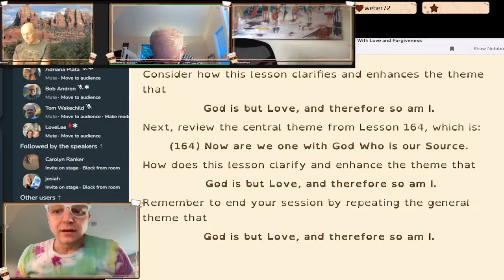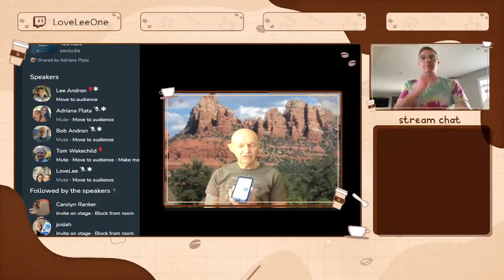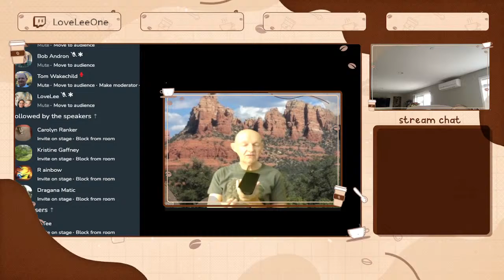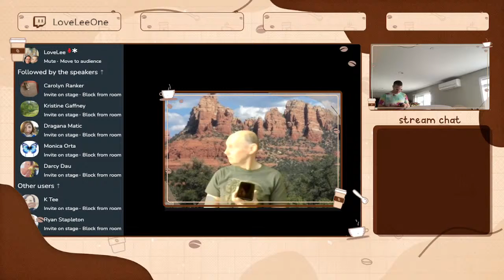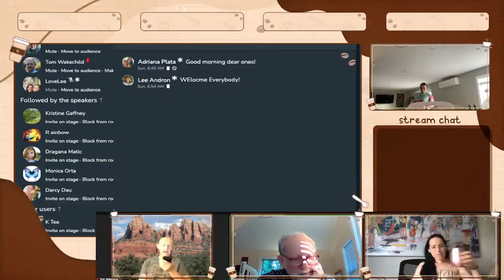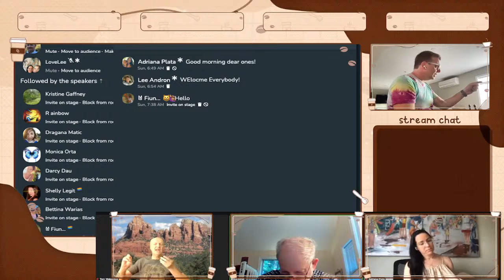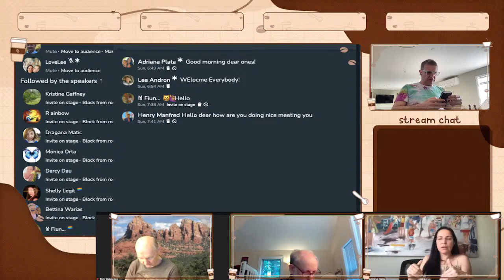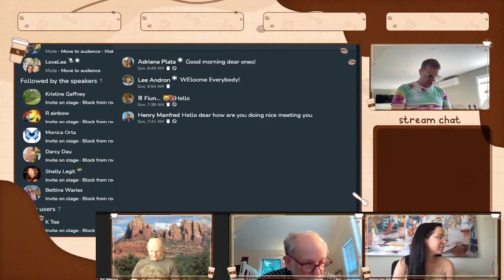LESSON 177 LESSON SUMMARY #163 - #164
LESSON 177 LESSON SUMMARY #163-164 Lesson # 163: There is no death. 2 The Son of God is free. Lesson # 164: Now are we one with God Who is our Source. God is but Love, and therefore so am I.

Wakechild, Thomas. Understanding A Course In Miracles Workbook Lessons: How to End Blame, Shame, Guilt and Fear With Love and Forgiveness (p. 374). Kindle Edition.